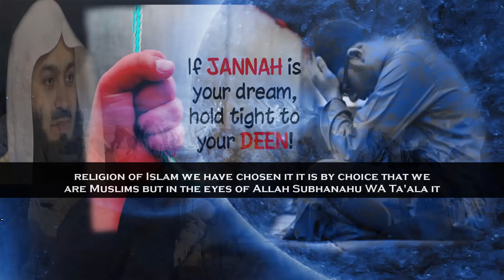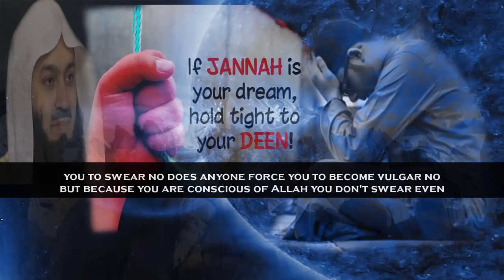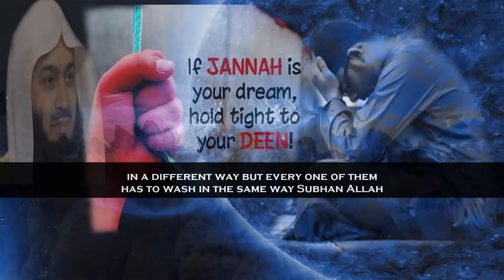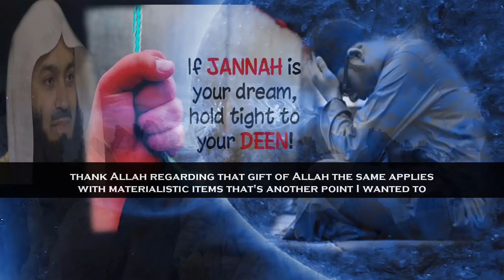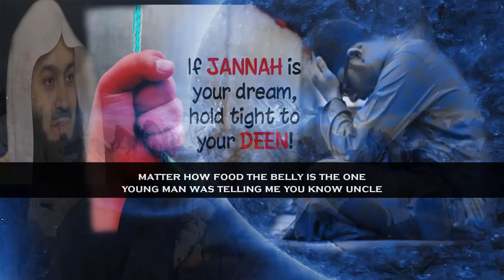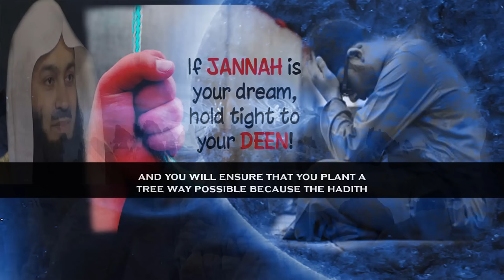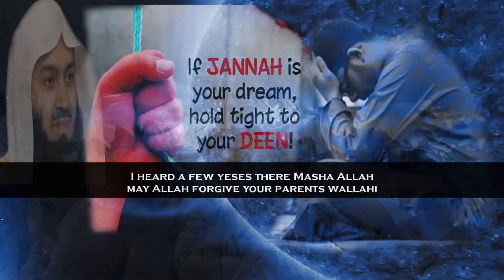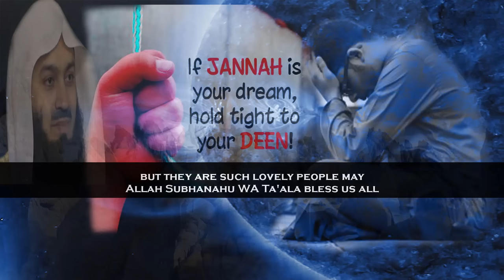How To Navigate Through These Testing Times | Mufti Menk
📌MuftiMenk points that it is the time when we should be displaying the true characteristics of a Muslim but how are we going to do that if we don't know what it is that we're supposed to be following- so while we are supposed to be navigating through these times we must realize and understand that without knowledge we will never be able to practice true Islam to hold identity during the testing time changing world in this lecture with English subtitle.

Mufti Menk quotes in this lecture “Knowledge comes with softening if it is sound and if it is received with a sincere heart with a heart that is conscious of Allah subhanahu wata'ala.”